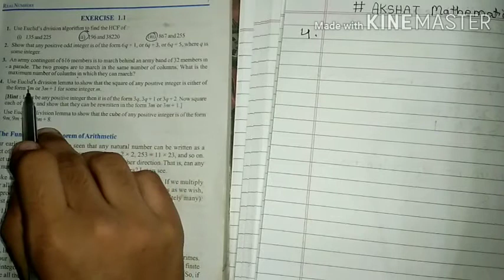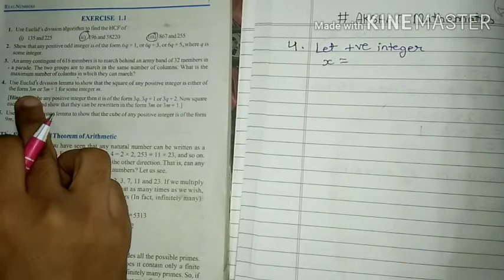NCERT CLASS 10 Maths Chapter 1 Real Numbers Ex 1.1 Q. 3 & 4 Full Explaination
It really motivates me.

Ex1-1Q3&4